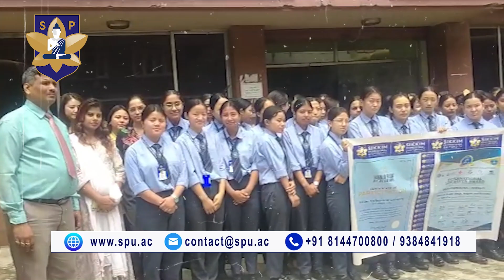SPU Received International Life Saver award and Certificate from World Book of Record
Sikkim Professional University was awarded a Certificate of Appreciation  and International Life Saver award as a recognition of participation of students of Sikkim Professional College of Nursing in a one day largest blood donation campaign, held across India from 9 am to 4 pm on 23rd March 2021. The campaign was helmed by National Integrated Forum of Artists and Activists (NIFAA). Sikkim Professional University received  Certificate of Participation in the World Book of Record on 04 January, 2022.

The  Certificate of Appreciation  and International Life Saver award and Certificate of Participation of World Book of Record   was   awarded in a function SAMVEDNA blood donation camp recognition ceremony organized by NIFAA Sikkim, celebrating the remarkable achievement of successful blood donation drive in Sikkim on 14th June, 2023.

Prof. J. A. Arul Chelakumar, Vice-Chancellor of Sikkim Professional University, Prof. Jaswant Sokhi, Pro-Vice Chancellor, Sikkim Professional University, Prof. Ramesh Kumar Rawat, Registrar, Sikkim Professional University, Principals, Teaching and Non-Teaching Staff and Students express happiness on this achievement.